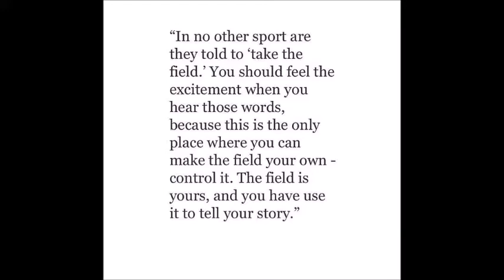Fishers Tiger Band issma regionals send off